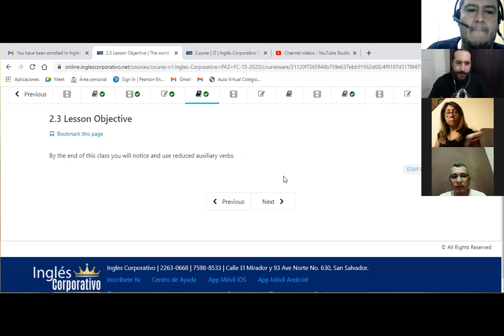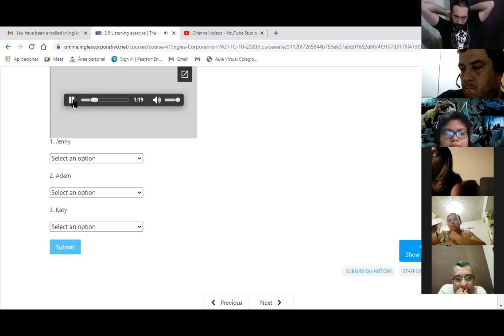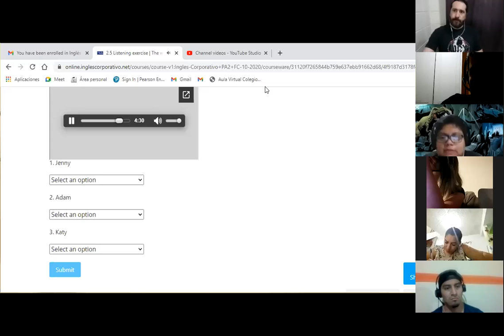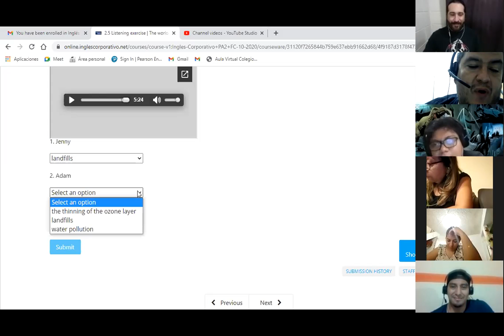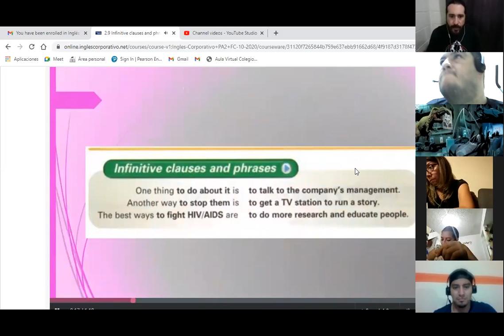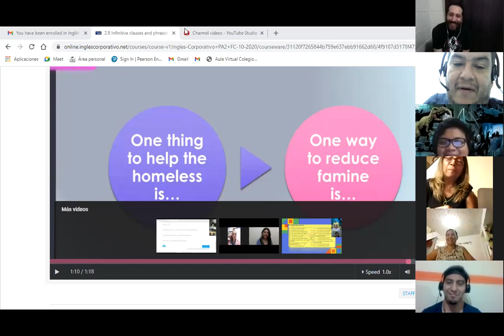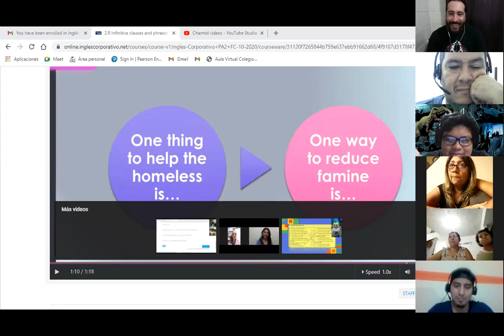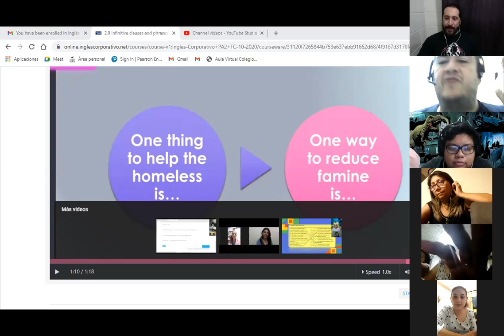Ingles Corporativo-Day 11 Infintives